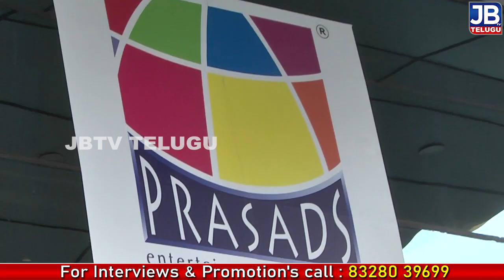Seetimaarr Genuine Public Response || Seetimaar Movie Public Talk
Seetimaarr Genuine Public Response | Gopichand | Seetimaar Movie Public Talk